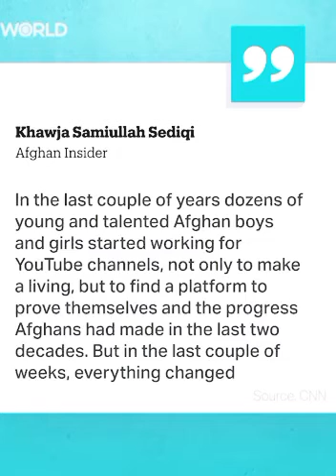Afghan youtuber,s last vedio before being killed in kabul airport blast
afghan youtuber last vedio of his life